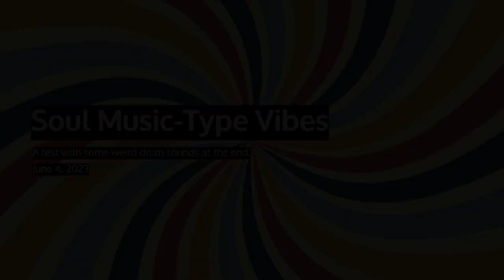Some soul vibes for you, free of charge.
A little demo I did to check mixes for Motown-esc pieces of music. Experimenting with micing placements for drums and tones for bass lead me to spontaneously record this little bit of sound earlier today (June 4, 2023). I had to turn on the wah-wah pedal on the electric guitar, of course!

Thank you for taking the time out of your day to listen to this. If you're reading this, you are pretty cool. You might as well comment; that way I can publicly acknowledge your reading abilities...